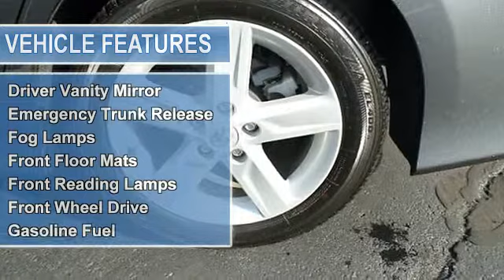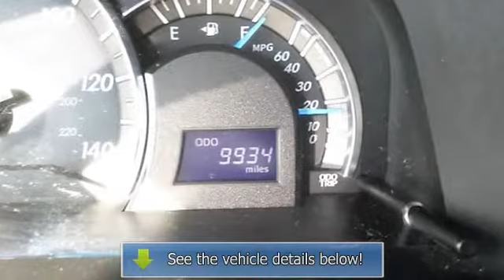2012 Toyota Camry - Kelly Infiniti - Danvers, MA 01923 - BA0839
Kelly Infiniti
155 Andover St(Route 114)

For Sale: 2012 Toyota Camry
VIN: 4T1BF1FK9CU572232
Engine: 2.5L
Drivetrain: FWD
Transmission: AUTOMATIC
Mileage: 9,876
Color: Cosmic Gray Mica (exterior) Black (interior)

Features:
$1,700 below NADA Retail!, FUEL EFFICIENT 35 MPG Hwy/25 MPG City! Excellent Condition, Car Fax 1-Owner, LOW MILES - 9,876! iPod/MP3 Input, Satellite Radio, CD Player, Bluetooth, PROTECTION Package, 8-WAY Power DRIVER SEAT, Alloy Wheels CLICK ME! KEY FEATURES INCLUDE: Satellite Radio, iPod/MP3 Input, Bluetooth, CD Player, Aluminum Wheels. Rear Spoiler, MP3 Player, Keyless Entry, Remote Trunk Release, Child Safety Locks.  OPTION PACKAGES: 8-WAY Power DRIVER SEAT: Power driver lumbar support, PROTECTION Package: carpeted floor & trunk mat set, rear bumper applique, door edge guards. SE with Cosmic Gray Mica exterior and Black interior features a 4 Cylinder Engine with 178 HP at 6000 RPM*. Non-Smoker vehicle, Clean Car Fax report!  EXPERTS ARE SAYING: KBB.com explains Arguably better in every measurable way, the thoroughly tweaked Two Thousand Twelve Toyota Camry has what it takes to retain its already bountiful buyer base.. Great Gas Mileage: 35 MPG Hwy.  AFFORDABLE: This Camry is priced $1, 700 below NADA Retail.  MORE ABOUT US: We Make It Easy. If we advertise it, we'll have it when you get here. It's easy, it's honest and it's guaranteed! Please confirm the accuracy of the included equipment by calling us prior to purchase.